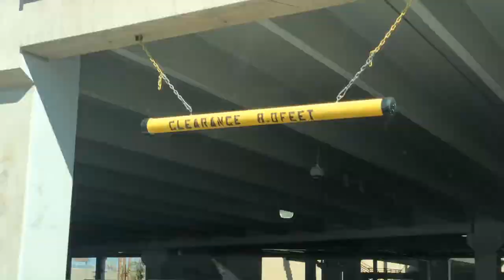WEEKEND VLOG | Massive Thrift Haul, Sexy Date Night, and New Fave Coffee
Hello Loves💗

Ooooh Babes I am so happy to be back and be giving you a peek at my usual weekend adventures. I love a good weekend vlog and I am so excited to be making one for all of you! I finally went to a goodwill clearance center and girl was it wild! I have been having so much fun going out on fun date nights with Bae and showing you guys my new fave coffee order. I hope you guys love this peek into my weekend and I cant wait to make you babes more!

USE CODE JUSTJAMIEXO For $10 dollars at signup

💖PRODUCTS MENTIONED💖

🎥PREVIOUS VIDEOS🎥

🎵MUSIC🎵

FTC: All of the opinions in this video are my own.